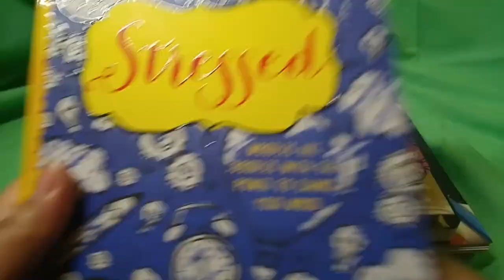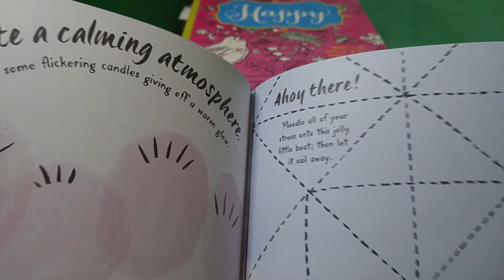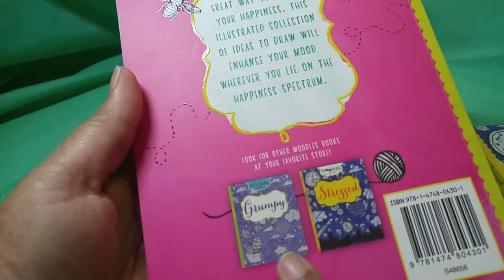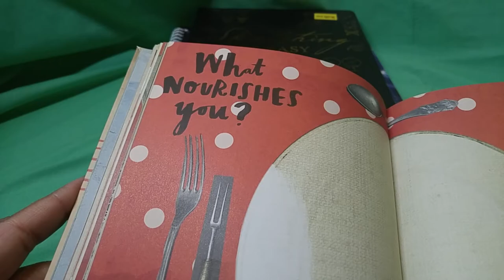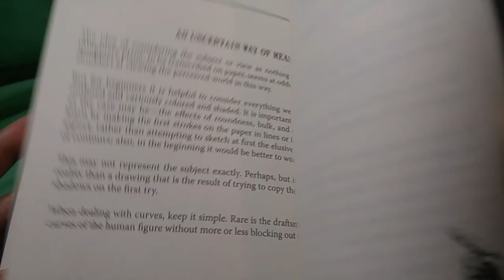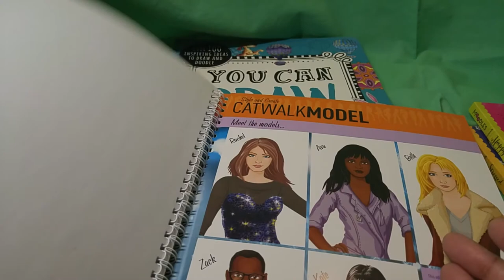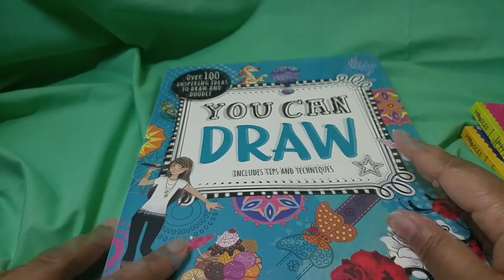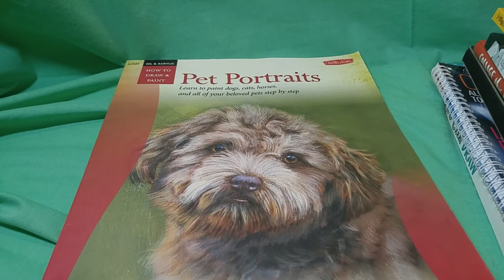Drawing Prompt Book Reviews – Get Motivation For Inktober or Drawlloween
I love books, especially books that can teach me how to gain skills for things I am interested in. Drawing is one such thing I have been trying to learn skills for. Yes, drawing is a skill you must learn, so stop telling artists it was a talent they were born with, they earned those skills baby! And I want those skills! So that is why I love picking up books here and there that encourage me to draw and get over my fear of being unable to do so. Sometimes you need bite-size drawing sessions to help loosen up the drawing muscle, and these prompt books are great for that.

While it is always a great time to draw, October is a perfect time to draw with Inktober and Drawlloween, both are month-long drawing events that many people enjoy taking part in. I've posted links to both events below, and if you aren't interested in those prompts, just google both names and you will get results for custom made prompt lists as well as previous lists for both events. Or hey, make your own list! There is no wrong option here. You can even use the prompt books I've shown you in today's video to use as your daily prompts. The important thing is to draw and draw a little every day.

If you are interested in any of the books I've mentioned in today's video, I've posted links for those I could find on Amazon for you below to go and snag a copy for yourself. (Note: The links below are affiliate links, and if you purchase the item through my links, I will get a small commission from Amazon at no extra cost to you.)

Moodles: Stressed
Moodles: Happy
Rip It! Write It! Draw It!
Collage This Journal
Sketching Made Easy
Catwalk Model: Style and Create
You Can Draw
How To Draw and Paint Pet Portraits